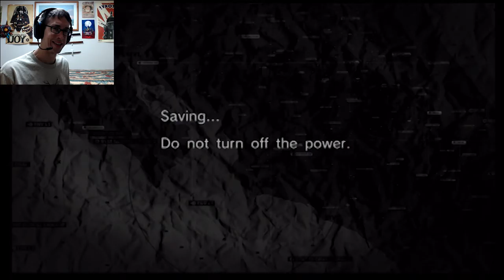Level: Max - An Armored Opposition! - Part 4 - Let's Fail at Metal Gear Solid: Peace Walker!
"You're Pelvis and Leg is broken? Don't worry, we'll Fulton you! It'll be excruciatingly painful, but you'll be fine! Honest!"

I wish I knew what was going on, but instead I guess we are heading into a warehouse in order to...Find a Small Child? Steal a LAV-Type G Armored Assault Vehicle? Watch Amanda almost get stolen by a flying robot then getting multiple bones broken?
Yah, probably. Maybe. I don't remember. Now we gotta go save Chico. I think.